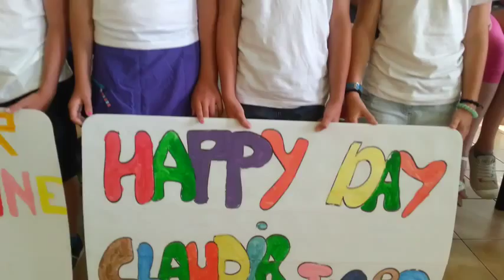Lady Wonderful, Hommage à Mme Claudia TAGBO